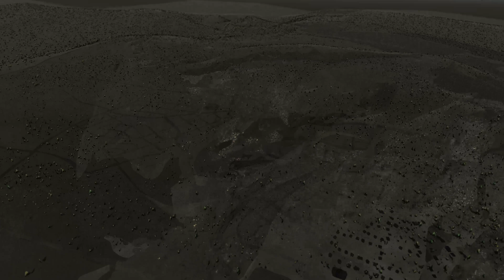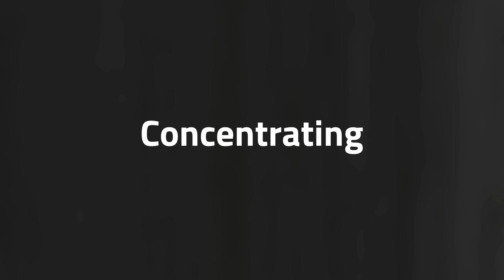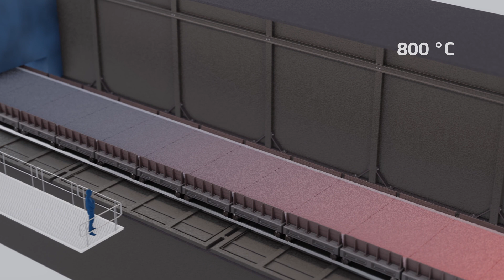From Rock to Iron Ore Pellets in Gällivare/Malmberget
Welcome to LKAB in Gällivare and Malmberget!

From the mountain, more than a 1,000 meters below the surface, iron ore is extracted, ultimately becoming high-quality steel that builds our society. The journey involves drilling, blasting, and loading in the mine, followed by sorting, enrichment, and pelletising in our processing plants above ground, before finally being transported by train on the Malmbanan and by boat from the port in Luleå out into the world.

This is also where our transformation will begin. We are gradually establishing processes for the products of the future—carbon dioxide-free sponge iron based on technology utilising hydrogen produced with fossil-free electricity. We will also extract apatite, rare earth elements, and other valuable minerals that, with new technology, can be refined and used to produce food, store energy, and build new homes.